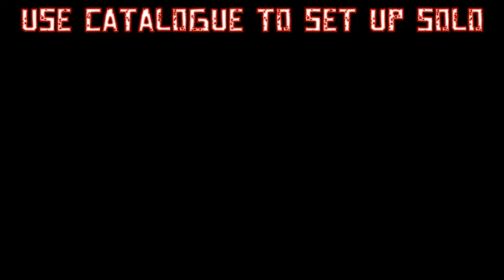Red Dead Online - Solo Long Distance Glitch - Red Dead Redemption 2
Red Dead Online - Solo Long Distance Delivery Method - Red Dead Redemption 2